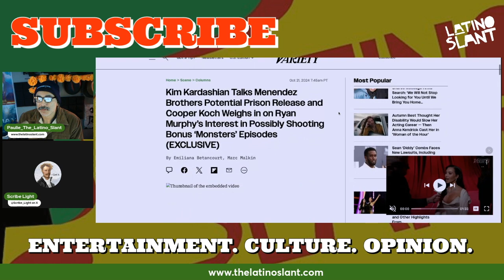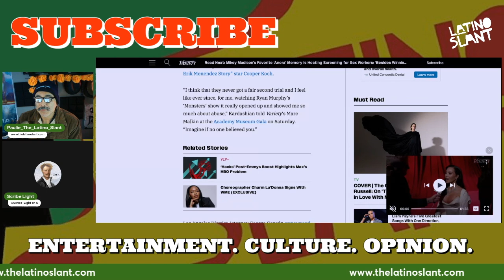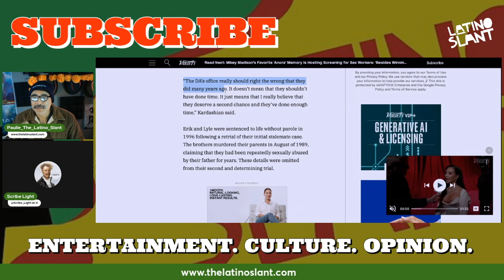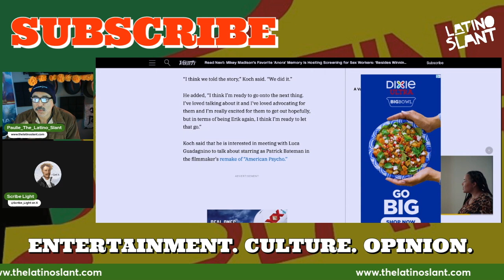Kim Kardashian DEFENDS Menendez Brothers in SHOCKING Twist!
✊🏽 Paulie and @ScribeLight discuss the latest news regarding the Menendez Brothers and Kim Kardashian's support to get them free!